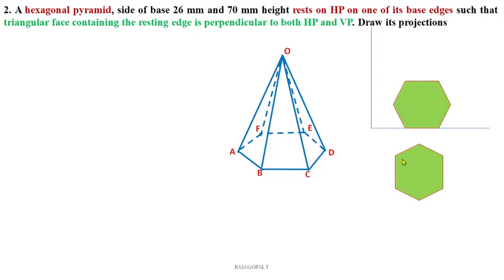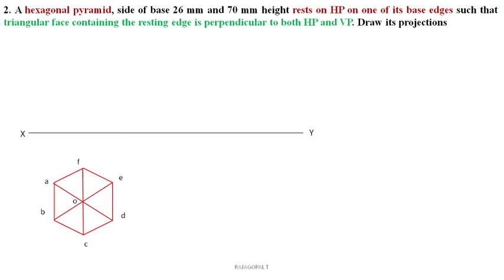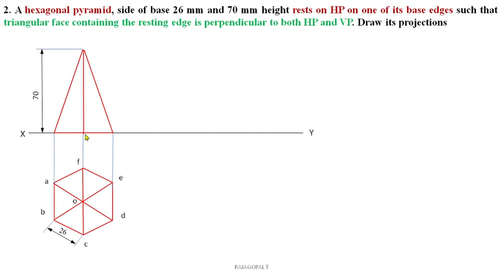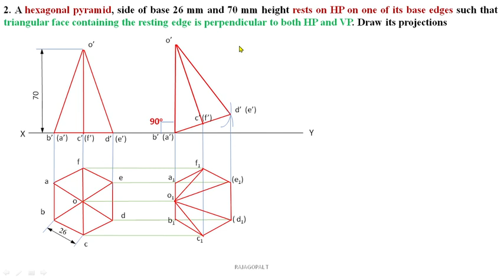Projection of Hexagonal Pyramid | Triangular face Resting edge perpendicular to both HP & VP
Projection of Solid hexagonal pyramid, side of base 26 mm and 70 mm height rests on HP on one of its base edges such that triangular face containing the resting edge is perpendicular to both HP and VP. Draw its projections

1. A hexagonal pyramid, side of base 25 mm and axis 50 mm long, rests with one of its edges on HP and its axis is inclined an angle of 30 ° to HP and parallel to VP. Draw its projections

1. A hexagonal prism, side of base 25 mm and axis 50 mm long rests with one of its base corners on HP such that its base makes an angle of 60° to  HP and its axis is parallel to VP. Draw its projections.

2. A hexagonal prism, side of base 25 mm and axis 60 mm long rests with one of its rectangular faces on HP such that its axis is inclined at 45° to VP. Draw its projections.

1. A pentagonal prism, side of base 25 mm and side 50 mm long, rests with one of its edges on HP such that the base containing that edge makes an angle of 30 ° to HP and its axis is parallel to VP. Draw its projections.

2. A pentagonal prism of base side 30 mm and axis length 60 mm rests on HP on one of the base corners with the base edges containing it being equally inclined to HP. The axis is inclined at 45° to HP and parallel to VP. Draw the projections of the prism

3. A pentagonal prism of base side 30 mm and 65 mm long lying on one of its  longer edges on HP with one rectangular face perpendicular to HP such that axis makes 60° with VP. Draw the projections of the prism